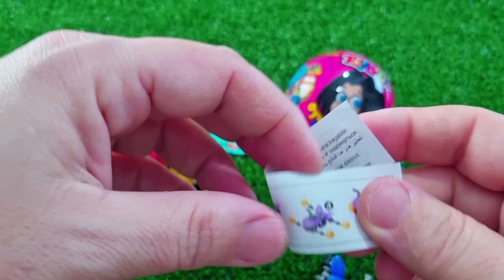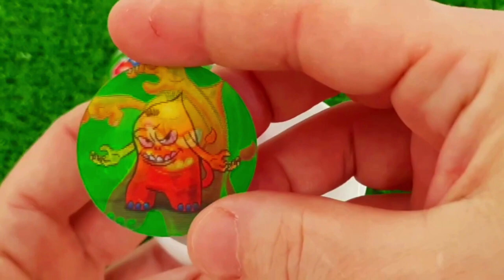7 Rainbow Satisfying Video, DIY How to make Rainbow Slime Candy Baby Shark Kinetic Sand Cutting ASMR